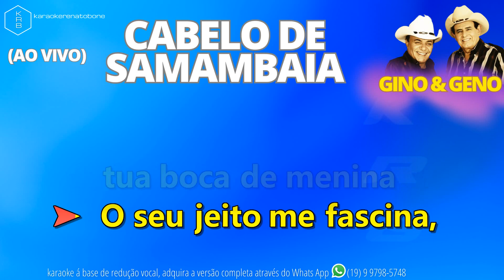CABELO DE SAMAMBAIA AO VIVO GINO & GENO PLAYBACK DEMONSTRAÇÃO